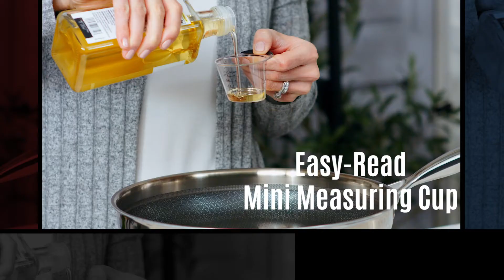Have you seen the new spring products 2020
New products from Pampered Chef for spring season of 2020.  Which one is your favorite?